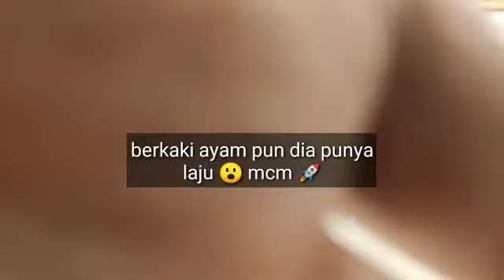Jalan jalan kedai rm 2.10 baru | erea batu 7 sijankang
Kedai rm2.10 baru bersebelahan kedai bundle baru
song Faded(lukechristoperremix)